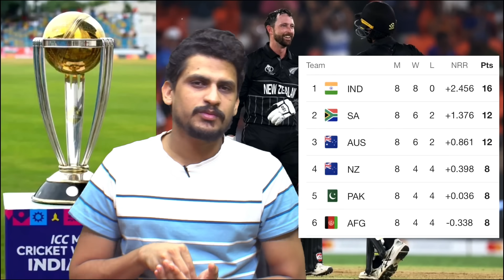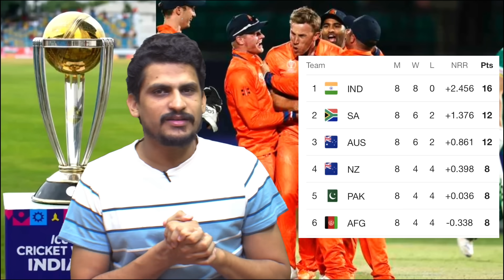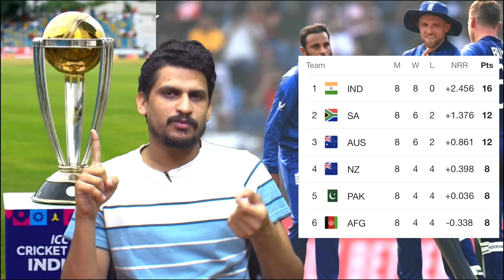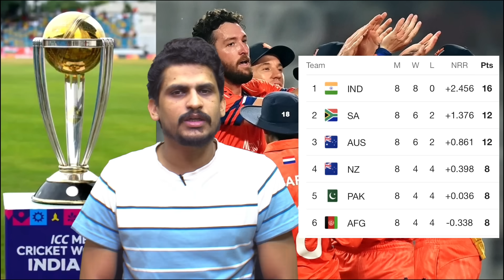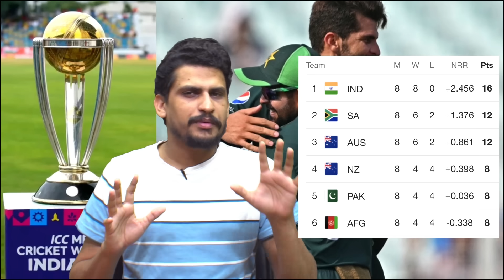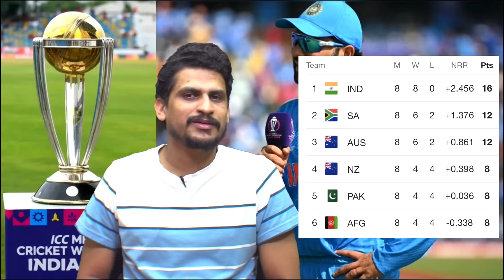World Cup 2023 : India vs Pakistan में सेमीफ़ाइनल नहीं होगा | पाकिस्तान के लिए फँसा Semifinal का पैच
ICC Cricket World Cup 2023 Points Table
Semi final scenario
India vs Pakistan Semi-final scenario
Australia vs South Africa Semi-final
World cup 2023 Prediction
Glenn Maxwell inning
New Zealand vs Sri Lanka match weathers
Bengaluru weather
Rain In New Zealand Sri Lanka match